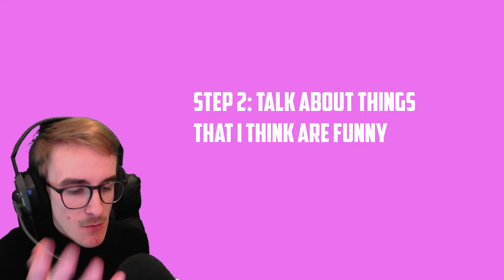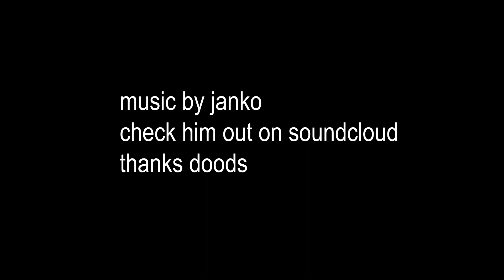WOW! A YouTuber with a DEAD channel comes back and disappears Thanos style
I'm pretty much steve jobs.
Btw shoot a comment of what you guys would like to see from me! Open to any suggestions! Thank you, and Happy holidays to you all.

Constructive criticism is always appreciated so leave a comment on what you thought about the video!

Steam - SpinShootImpress

Please flag any negative or hateful comments, I want to keep this channel as peaceful as possible! Thanks guys!